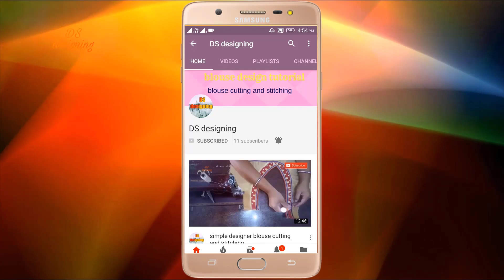beautiful saree blouse design | back neck blouse designs cutting and stitching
blouse design
blouse cutting

blouse design
blouse cutting